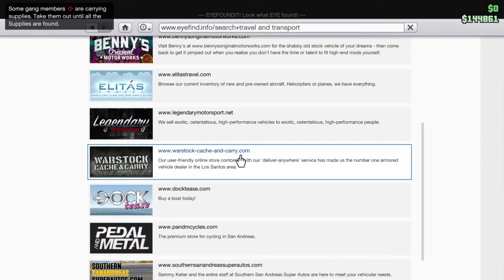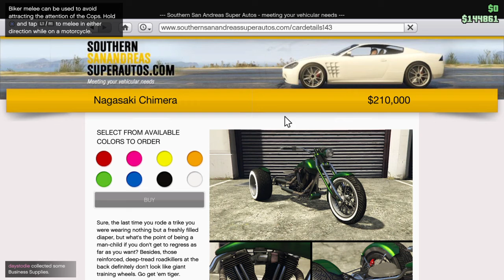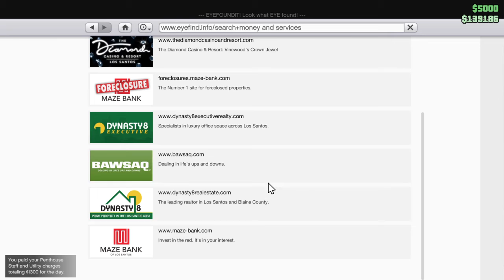Grand Theft Auto V_20191103162101